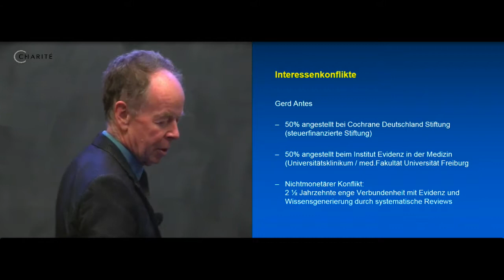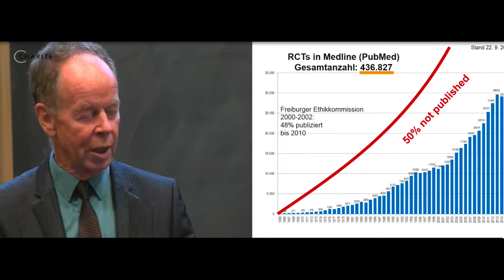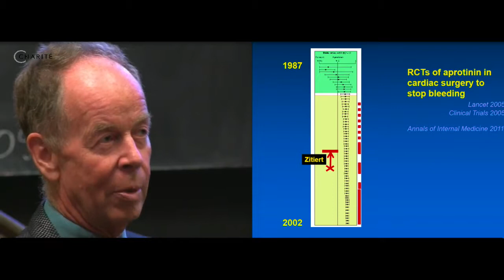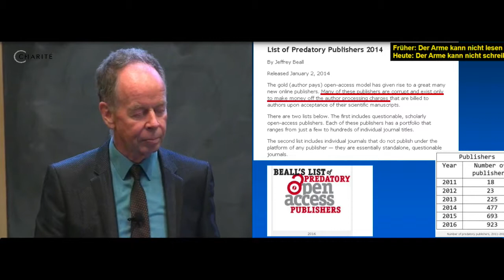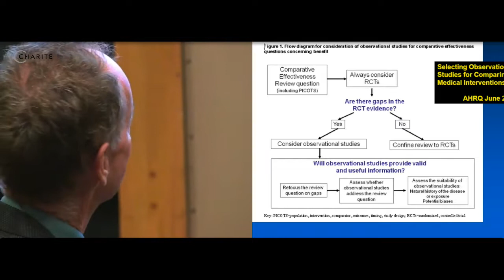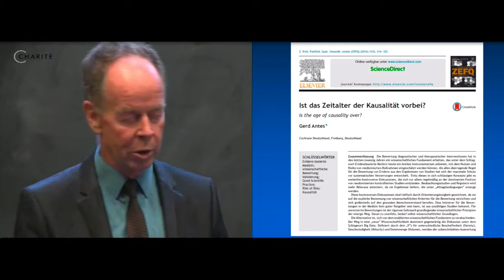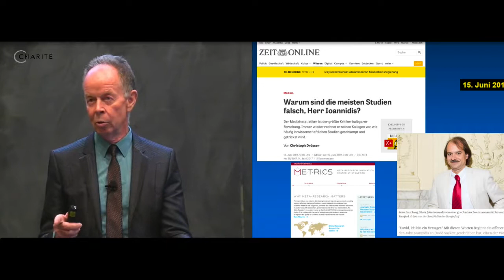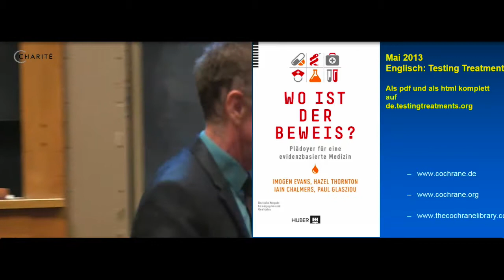Prof. Gerd Antes: Good Scientific Practice und Big Data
Prof. GERD ANTES, wissenschaftlicher Leiter der Cochrane Deutschland Stiftung zeichnet in seiner Vorlesung ein sehr scharfes und ehrliches Portrait über die Basis des Wissens in der Medizin.